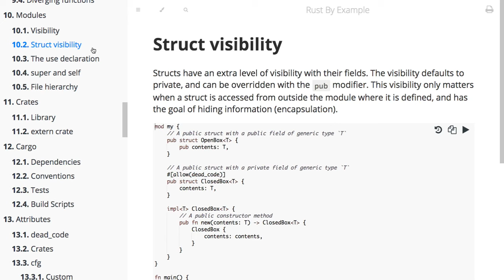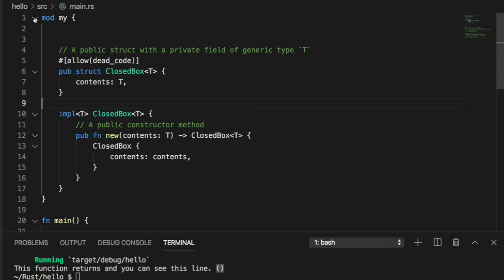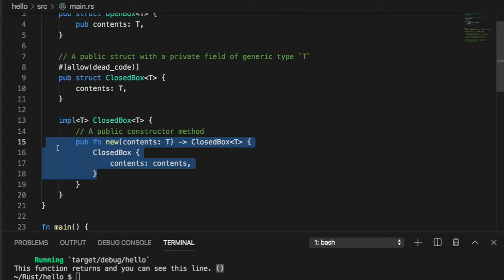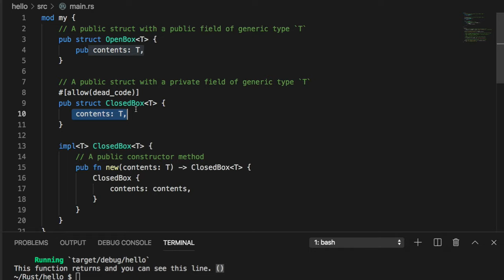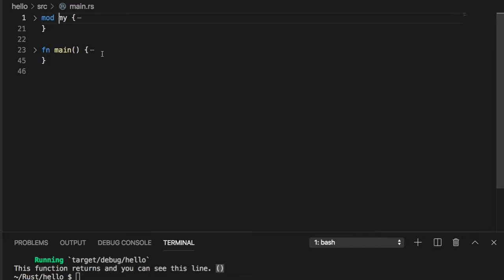[러스트] 077 - 10.2 Struct visibility